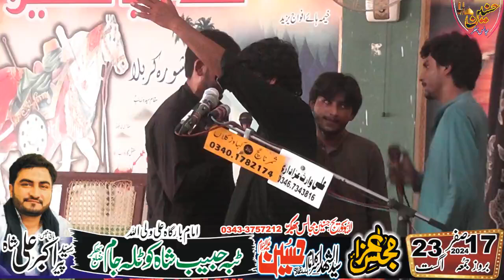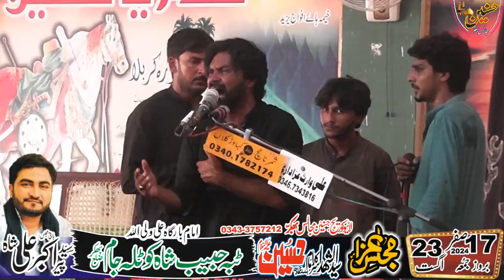Zakir Ansar Abbas Bhatti Majlis Aza 17 Safar 2024 Tiba Habib Shah Kotla Jaam Bhakkar